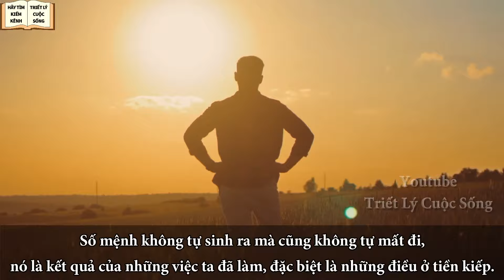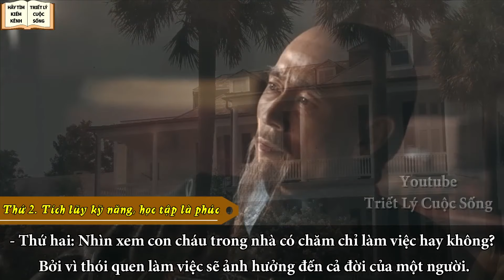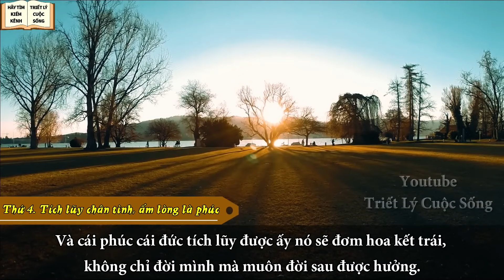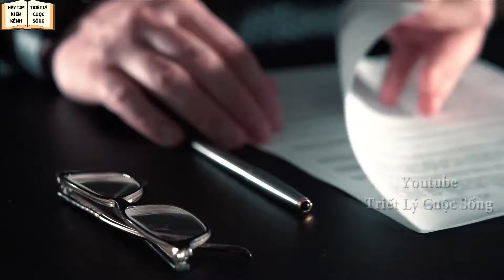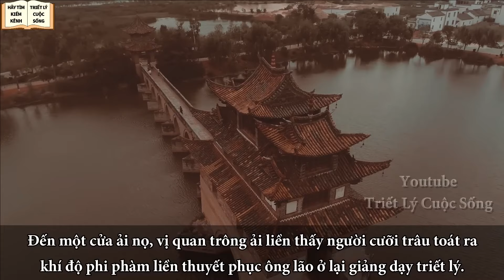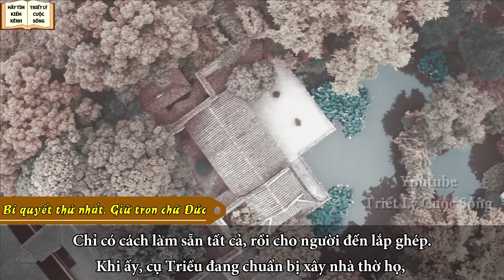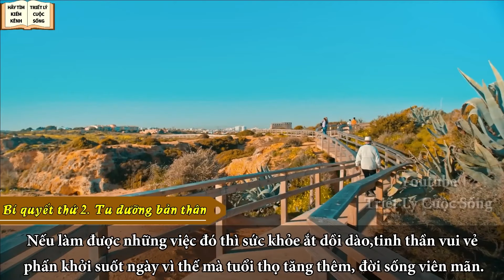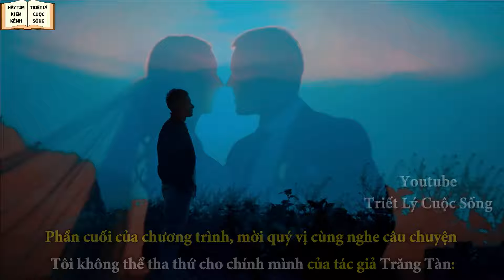Cuối Đời Rất Sướng Khi Về Già Tích Lũy Được 1 trong 6 Điều Này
Số mệnh không tự sinh ra mà cũng không tự mất đi, nó là kết quả của những việc ta đã làm, đặc biệt là những điều ở tiền kiếp.